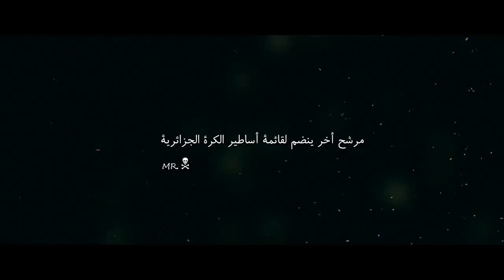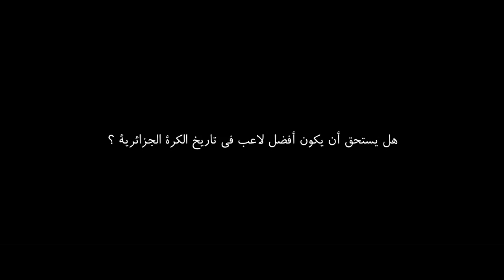أساطير الكرة الجزائرية ● تاج بن سحاولة | DZ Legends ● Tedj Bensaoula HD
● المهاجم القناص تاج بن سحاولة

تواصلوا معي عبر مواقع التواصل الإجتماعي :

♫ الموسيقى المستعملة :
1- ALBIS - Spark

► Tedj Bensaoula , Tedj Bensaoula Assists , Tedj Bensaoula Goals , Tedj Bensaoula Skills , Tedj Bensaoula Buts , Tedj Bensaoula MC Oran, Tedj Bensaoula MCO
► DZ Legends : Hacene Lalmas , Rachid Makloufi , Aissa Draoui , Ali Bencheikh ,Tedj Bensaoula , Rabah Madjer , Lakhdar Belloumi , Salah Assad , Abdelhafid Tasfaout , Billel Dziri , Moussa Saïb
► تاج بن سحاولة ، تمريرات تاج بن سحاولة ، أهداف تاج بن سحاولة ، مهارات تاج بن سحاولة ، مولودية وهران ، الحمري ، إبن ولاية سيدي بلعباس ، تاج بن صاولة
► أساطير الكرة الجزائرية : حسان لالماس ، رشيد مخلوفي ، عيسى الدراوي ، علي بن شيخ ، تاج بن سحاولة ، رابح ماجر ، لخضر بلومي ، صالح عصاد ، عبد الحفيظ تاسفاوت ، صايب موسى ، بلال دزيري

أساطير الكرة الجزائرية | DZ Legends